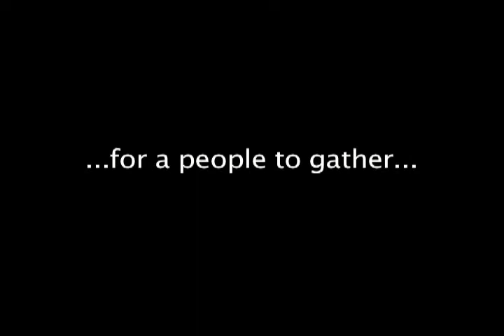Camp 2008 Tease